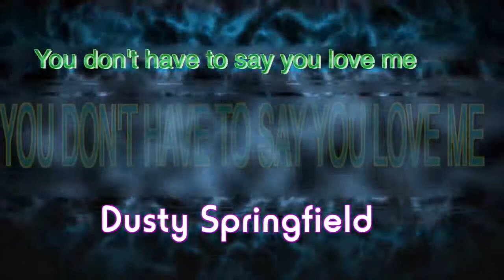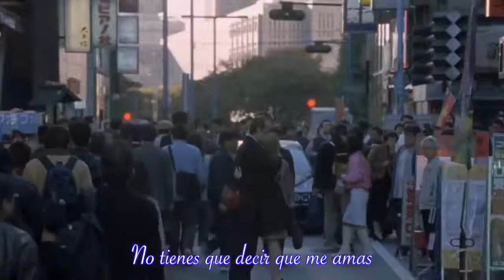Dusty Springfield - No tienes que decir que me Amas (1966) Subtitulado al Español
No tienes que decir que me amas " (originalmente una canción italiana de 1965, "Io che non vivo (senza te) ", de Pino Donaggio y Vito Pallavicini ) es un éxito de 1966 grabado por el cantante inglés Dusty Springfield que demostró para ser su sencillo más exitoso, alcanzando el número uno en la lista de sencillos del Reino Unido  y el número cuatro en el Billboard Hot 100 . Elvis Presley grabó una versión en 1970 que fue un éxito tanto en los Estados Unidos como en el Reino Unido. Otras portadas se han registrado en el Reino Unido, Irlanda, Italia y Finlandia

Versión italiana original

"Io che non vivo (senza te)" ("Yo, que no puedo vivir (sin ti)") fue presentada en la 15.ª edición del Festival de San Remo por Pino Donaggio, quien había coescrito la canción con Vito Pallavicini . y su compañera de equipo Jody Miller . La canción llegó a la final en San Remo y, según lo registrado por Donaggio, alcanzó el número 1 en Italia en marzo de 1965. "Io che non vivo (senza te)" ocupó un lugar destacado en la banda sonora de la película de Luchino Visconti Vaghe stelle dell'Orsa. (también conocida como Sandra ), protagonizada por Claudia Cardinale , que fue galardonada con el León de Oro en el Festival de Cine de Venecia ese septiembre.

Versión de Springfield

Dusty Springfield, que participó en el Festival de Sanremo de 1965, estaba entre el público cuando Donaggio y Miller interpretaron "Io che non vivo (senza te)" y, aunque no sabía el significado de la letra, la canción conmovió a Springfield hasta las lágrimas.  Obtuvo una grabación en acetato de la canción de Donaggio, pero dejó pasar un año antes de perseguir activamente la idea de grabar una versión en inglés.
El 9 de marzo de 1966, Springfield tenía una pista instrumental de la composición de Donaggio grabada en Philips Studio Marble Arch . El personal de sesión incluía al guitarrista Big Jim Sullivan y al baterista Bobby Graham . Springfield todavía carecía de una letra en inglés para grabar, pero la amiga de Springfield, Vicki Wickham , la productora de Ready Steady Go! , escribió la letra en inglés requerida con su propio amigo Simon Napier-Bell , gerente de los Yardbirds. Ni Wickham ni Napier-Bell tenían experiencia perceptible como compositores. Según Napier-Bell, él y Wickham estaban cenando afuera cuando ella le mencionó que Springfield esperaba obtener una letra en inglés para la canción de Donaggio, y los dos aceptaron alegremente el desafío de escribir la letra ellos mismos: "Regresamos a [Wickham] y comenzamos a trabajar en él. Queríamos ir a una discoteca de moda, así que tuvimos alrededor de una hora para escribirlo. Escribimos el coro y luego escribimos el verso en un taxi hacia donde íbamos.

Ni Wickham ni Napier-Bell entendieron la letra italiana original. Según Wickham, intentaron escribir su propia letra para una canción anti-amor que se llamaría "I Don't Love You", pero cuando esa idea original resultó improductiva, inicialmente se ajustó a "You Don't Love Me". luego a "No tienes que amarme", y finalizó como "No tienes que decir que me amas", una frase que encajaba con la melodía de la canción. Más tarde, Napier-Bell dio el mismo título a su primer libro, un relato autobiográfico de la escena musical británica de la década de 1960.

Springfield grabó su voz al día siguiente. Descontenta con la acústica en la cabina de grabación, finalmente se mudó a una escalera para grabar. Solo estuvo satisfecha con su voz después de haber grabado 47 tomas.

Lanzado el 25 de marzo de 1966 en el Reino Unido, el sencillo de la grabación de Springfield se convirtió en un gran éxito y sigue siendo una de las canciones más identificadas con ella. Cuando murió de cáncer de mama en marzo de 1999, la canción apareció en Now 42 como tributo.

La canción alcanzó el número 1 en las listas del Reino Unido y el número 4 en el Billboard Hot 100 de los EE. UU. Resultó tan popular en los EE. UU. que el álbum de Springfield de 1965 Ev'rything's Coming Up Dusty fue lanzado allí con una lista de canciones ligeramente diferente . , y titulado después del exitoso sencillo (la cara B del sencillo estadounidense, "Little by Little", se publicó en el Reino Unido como una cara A separada y alcanzó el puesto 17 allí). La canción también encabezó las listas alcanzando el puesto número 1 en Filipinas y alcanzó el puesto número 1 en las treinta listas principales de NME. Permaneció en la posición número 1 durante dos semanas desde la semana que comenzó el 14 de mayo de 1966 hasta la semana que finalizó el 28 de mayo de 1966. Y también alcanzó el número 1 en la revista Melody Maker en mayo de 1966.

Recepción

Cash Box describió la canción como una "oda inquietantemente quejumbrosa y lenta sobre una chica comprensiva que no tiene intención de atar a su novio con ella".

En 2004, la canción llegó a la lista de Rolling Stone de Las 500 mejores canciones de todos los tiempos en el puesto 491.